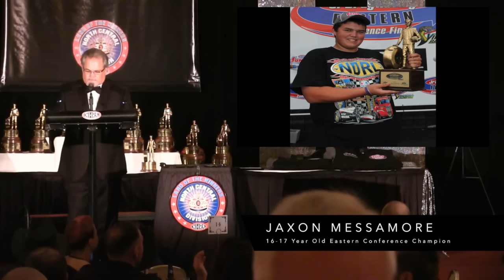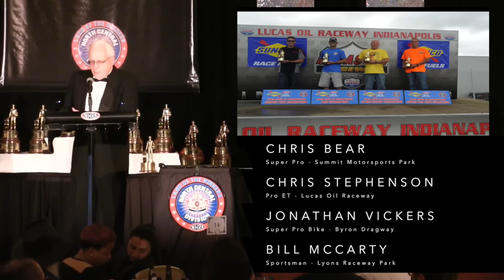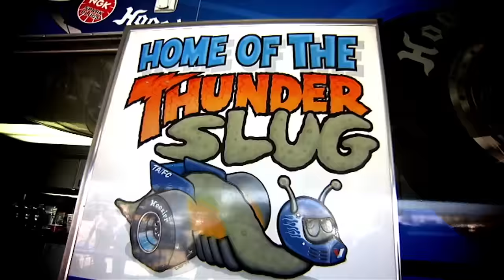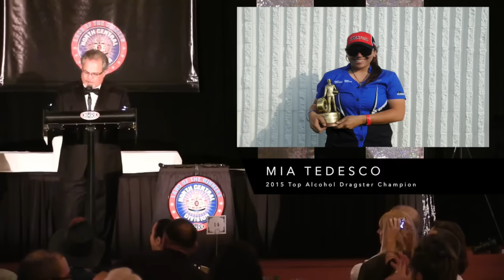NHRA North Central Division Awards Ceremony - December 12, 2015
Coverage of the 49th Annual NHRA North Central Division "Land of the Winners" Awards Ceremony from Indianapolis on Saturday, December 12, 2015, presented by RaySkillmanCars.com.  D3TV coverage of the event is presented courtesy of CARS Protection Plus.